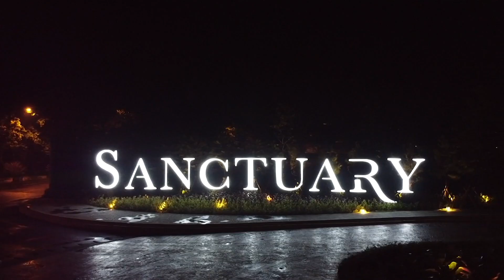The Sanctuary Collection X Bank Mandiri: PREMIUM LIVING FOR MILLENIALS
Kehidupan baru yang asri di area pegunungan yang hanya selangkah dari kebisingan dan polusi jakarta.
Nantikan PREMIUM LIVING FOR MILLENIALS Exclusive Zoom Interaktif Talkshow bersama The Sanctuary Collection dan Bank Mandiri, Rabu, 23 September 2020, 14.30 – 16.30.

Bersama dengan Andreas Audyanto – COO The Sanctuary Collection, Peter Raswono – Head of Business Development The Sanctuary Collection, dan Ayu Pertiwi – VP Bank Mandiri, temukan kemudahan memiliki hunian premium The Sanctuary Collection bersama Bank Mandiri.

DAPATKAN INSTANT APPROVAL DAN PROMO BUNGA SUPER KEREN DARI BANK MANDIRI!

IMAGINE LIFE AT THE SANCTUARY COLLECTION
PREMIUM RESORT LIVING BY THE MOUNTAIN